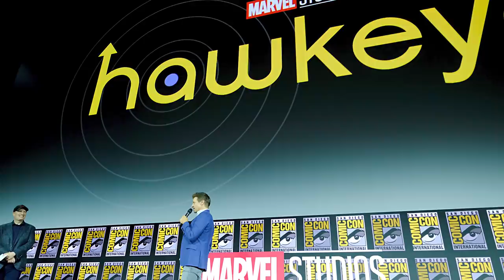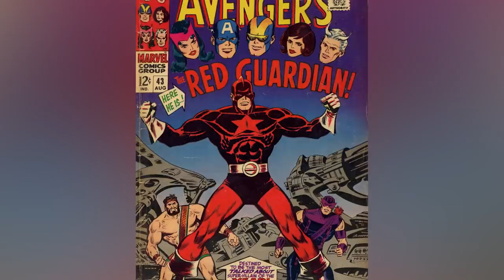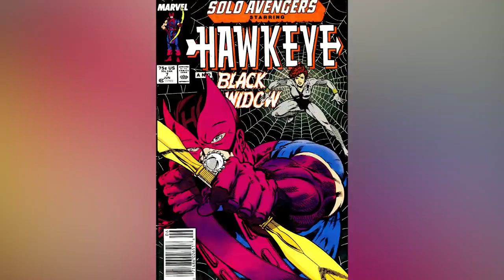Black Widow Characters That Are More Important Than You Realize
The latest installment in the sprawling Marvel Cinematic Universe, "Black Widow" finally gives Natasha Romanoff (Scarlett Johansson) her very own solo flick, two years after her death in "Avengers: Endgame." The prequel, which is set before the Raft rescue that closes "Captain America: Civil War," introduces a family of characters that are new to the MCU, but have a long history in Marvel Comics. Marvel diehards likely know all about Alexei Shostakov (aka Red Guardian) and Taskmaster, but what about Melina Vostokoff? Or the mysterious Rick Mason? Here are some characters in Black Widow who are more important than you realized.

Yelena Belova | 0:00
Alexei Shostakov | 1:45
Melina Vostokoff | 3:05
Taskmaster | 4:27
Rick Mason | 5:56
Thaddeus Ross | 7:12
Oksana | 8:27
Valentina Allegra de Fontaine | 9:49